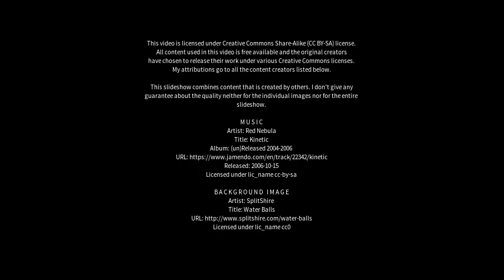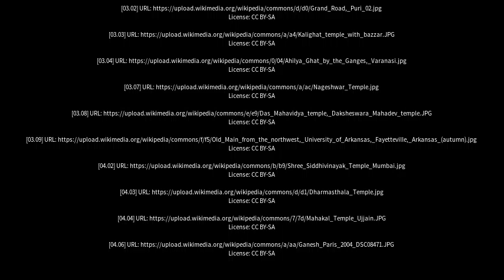Best places to visit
Best places to visit - Ozar (India) Best places to visit - Slideshows from all over the world - City trips, nature pictures, etc.